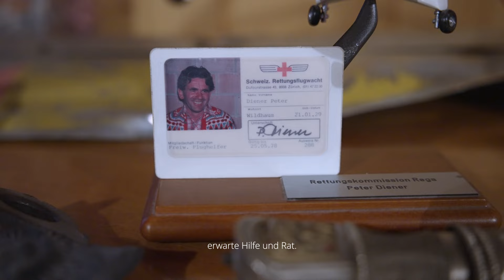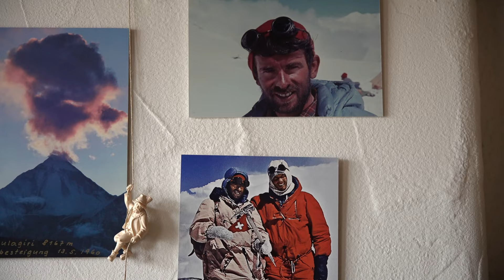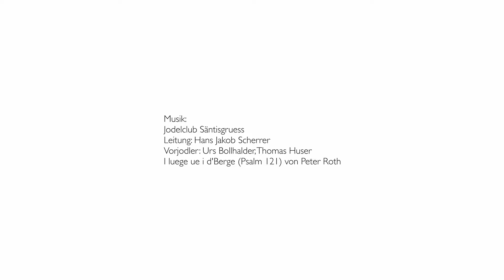Vom Zauberklang der Dinge - Folge 27: Der Ruf der Berge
"Nimm den Berg und mach ihn zum Mittelpunkt des Alls. Dann regeln sich alle Dinge im Glanze seines Lichts" (Ludwig Purtscheller). Diesem Lebensmotto folgt der junge Dachdecker Peter Diener und flüchtet in den 50er Jahren aus der Ex-DDR über Stuttgart in die Schweiz. Im Toggenburg findet er Anschluss in der dortigen Kletterszene und wird schließlich 1980 in die Expeditionsgruppe zur Erstbesteigung des Dhaulagiri (8167 m) eingeladen. Der Jodelclub Säntisgrueß, unter der Leitung von Hans Jakob Scherrer, begleitet Peter Dieners Weg mit einer Interpretation des Psalms 121: «I luege ue i d’Berge» von Peter Roth.
Während Peter Diener in dieser Folge erzählt, wie er als Dachdecker dem Ruf der Berge folgt, ist die nächste Folge (erscheint im Februar 2022) ganz der Dhaulagiri-Expedition gewidmet.

Wir danken Peter Diener (Jahrgang 1929)

Vorjodler: Urs Bollhalder, Thomas Huser

Regie und Ton: Sebastian Heinzel
Kamera und Schnitt: Axel Kindermann
Produktionsleitung: Antonia Ehrhart
Kommunikation: Martina Schlumpf

Über die Kurzfilmserie «Vom Zauberklang der Dinge»
Die einzelnen Folgen erzählen Aspekte des Daseins und Schaffens von Peter Roth und porträtieren Menschen, die ihn dabei begleiten. Kompositionen, Dichter, Mystikerinnen, Inspirationen, Musiker, Sängerinnen, Wegbereiter und -begleiterinnen: Einzelne Elemente führen sich über die Monate und Jahre immer mehr zu einem grossen Ganzen zusammen, die Peter Roths Leben und Arbeit abbilden.